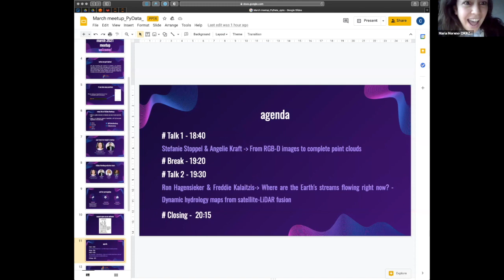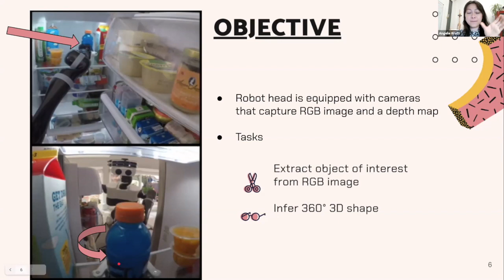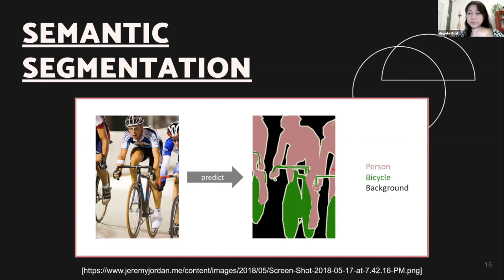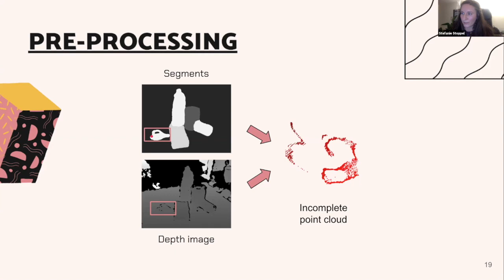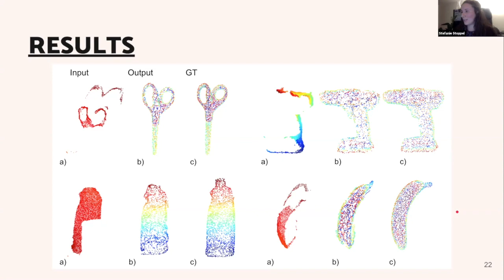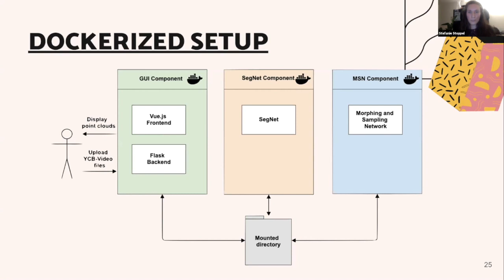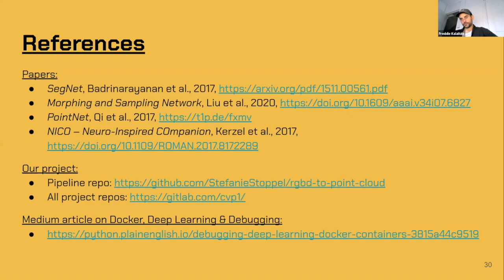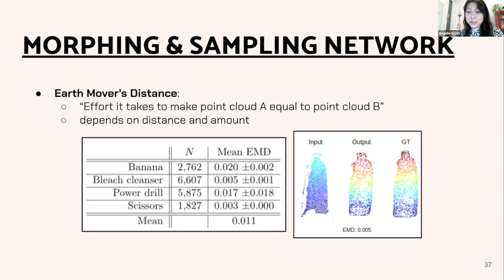From RGB-D images to complete point clouds | PyData Hamburg March 2021 (1/2)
# (Talk 1) Stefanie Stoppel & Angelie Kraft: From RGB-D images to complete point clouds

Imagine you own a household robot that cleans, cooks and does errands for you. When you tell it to go fetch your favorite coffee mug, the robot not only needs to know what that mug looks like in order to locate it in your apartment, but it should also anticipate its full 3D shape in order to grasp it and bring it to you. We are going to highlight the first steps we took in order to transfer some of these abilities to robotic grasping, by creating an end-to-end Deep Learning pipeline that takes an RGB-D image of an object as input and infers its complete 3D representation in the form of a point cloud.

Stefanie is currently pursuing a Master’s degree to become a Machine Learning Engineer. She likes automating ML workflows and cares about bias, fairness & explainability in AI.

Angelie is currently working on her Master's thesis on Bias Mitigation in Natural Language Processing. She is also co-founder of the young start-up AdaLab.ai which provides customers from research and industry with state-of-the-art ML solutions.

PyData is a community for developers and users of open source data tools. PyData is an educational program of NumFOCUS, a 501(c)3 non-profit organization in the United States. The PyData Code of Conduct governs this meetup. 00:00 Welcome!
00:10 Help us add time stamps or captions to this video! See the description for details.